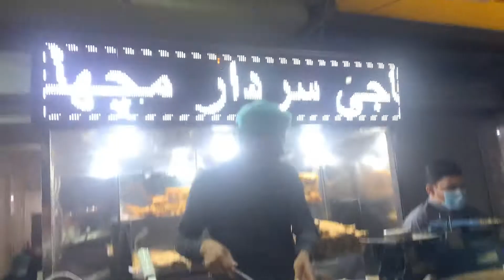Hajee saardar fish Lahore